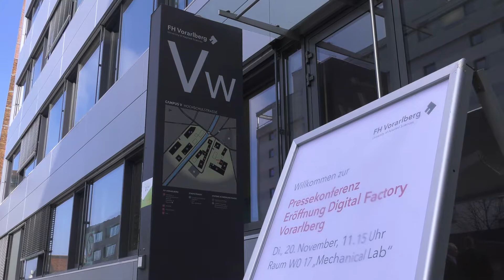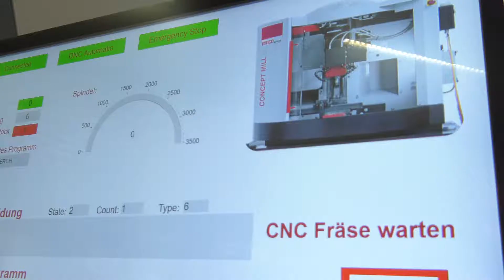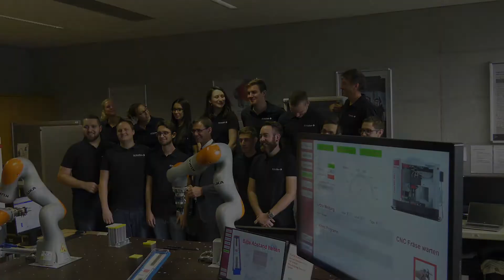Digital Factory Vorarlberg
Als bereits sechstes Forschungszentrum der FH Vorarlberg hat die Digital Factory Vorarlberg eröffnet. Dieses neue Forschungs-, Ausbildungs- und Beratungszentrum entwickelt und simuliert eine Digitale Produktion im Echtbetrieb. "Die Digitalisierung ist der maßgebliche technische Fortschritt in unserer Zeit. Mit der Einrichtung der Digital Factory unterstreicht Vorarlberg seine Ambitionen, in der Entwicklung und Anwendung von entsprechendem Know-How führend mitzuwirken", so Landeshauptmann Markus Wallner.